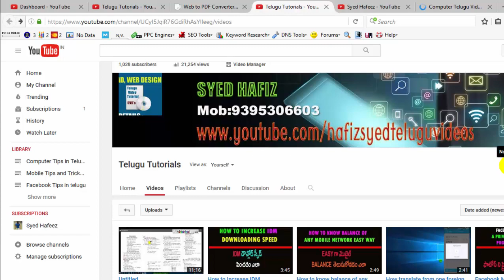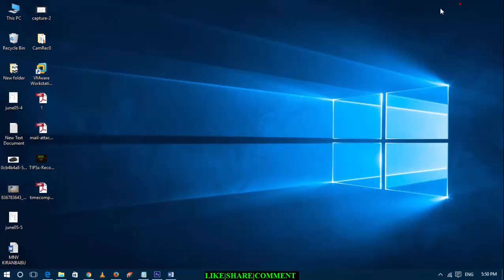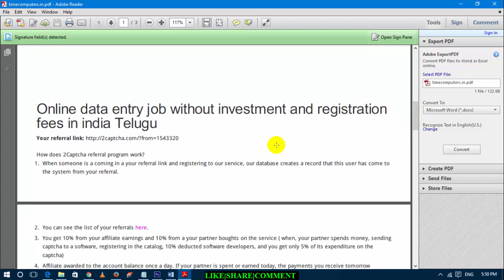How to Convert Web Page to PDF Telugu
Convert Web Page to PDF,telugu,computer tips in telugu,computer basics in telugu,internet basics in telugu,